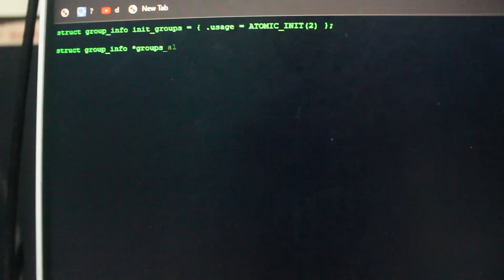life of depressed introvert